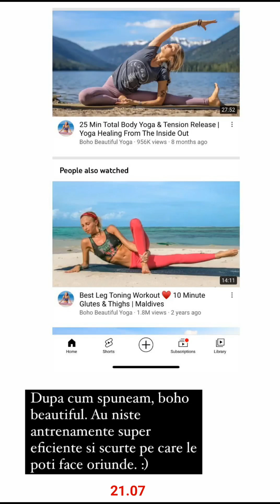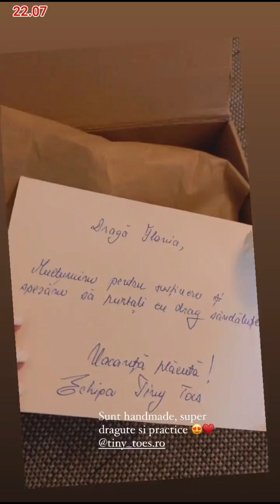Flavia Mihasan - 21-22.07.2021 \Colors Experience,cu Two-door.În Q3\Workout.Cina,la restaurant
•• 21 - 22 iulie, 2021. La Colors Experience, cu Two-door. Manichiură, păr, pregătirea pentru vacanță. Caroliță, în parc, cu taică-său. În Q3, vorbind despre antrenamente și recuperare după cezariană. \ În sufragerie, workout. Cadouri, pomană, sandale pentru puradei. Cina, în oraș, la restaurant.
20 august, 2023.